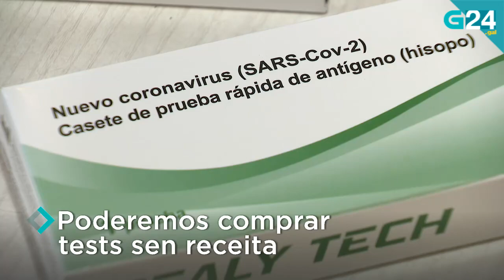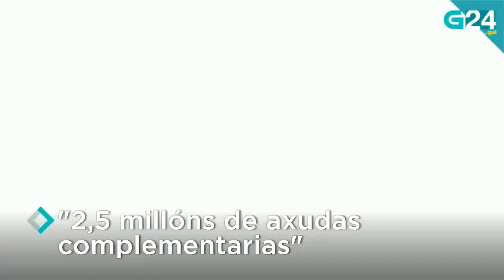O 20 de xullo, en titulares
Repasamos as novas máis relevantes deste martes, 30 de xullo. Para máis información visita g24.gal